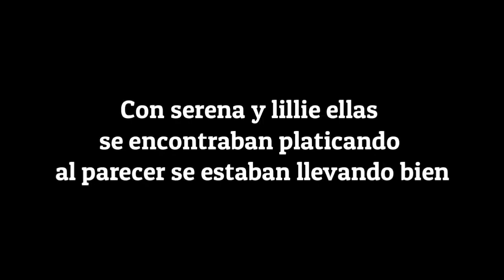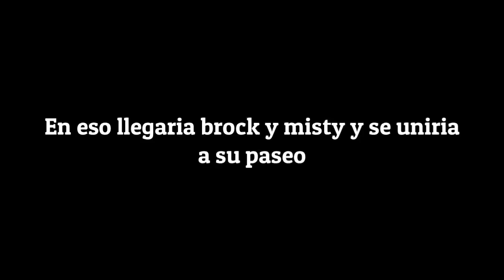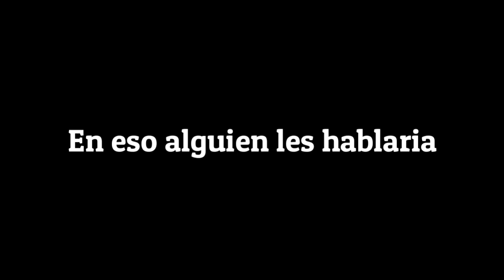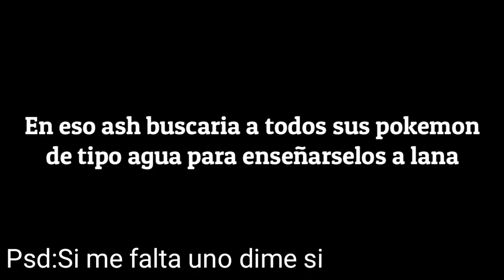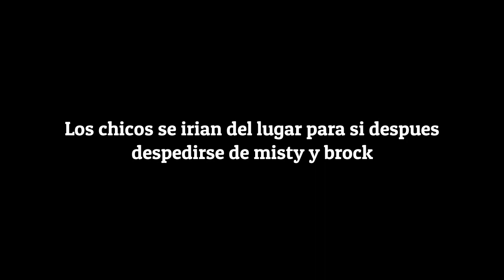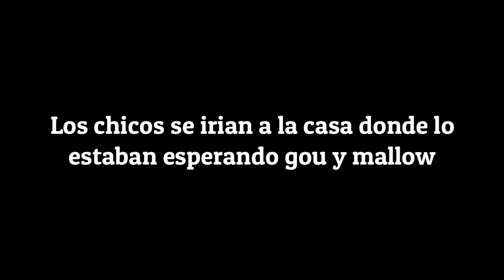Ash x Lana Capitulo 7 «Mis Pokemon» El Mar Del Amor Tercera Temporada